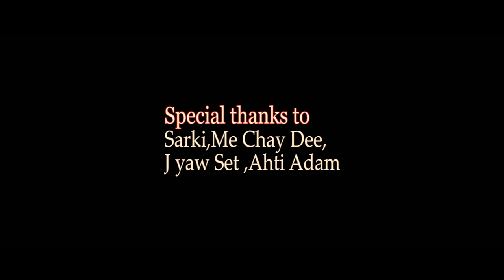My Mother (Cecilia)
Lisu song (2021)
Lisu gospel song(2021)